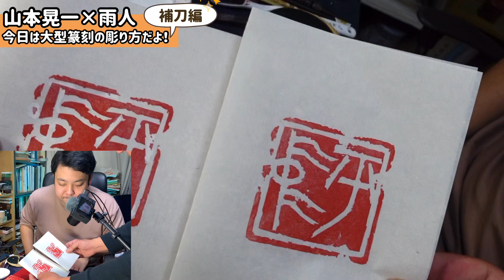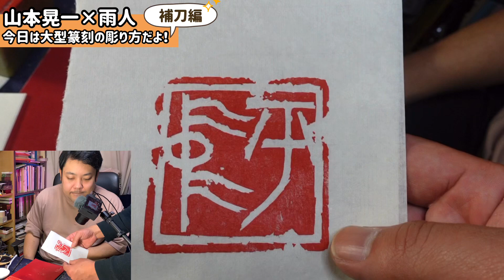篆刻家山本晃一が大きな印を彫る！補刀編。篆刻に古色を【後編】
初心者に向けて分かりやすく篆刻(てんこく)の解説をする篆刻専門チャンネル。
20年以上職人として生計を立て、株式会社設立まで漕ぎ着けました。そのノウハウ/方法などを余す事なく公開して行こうと思います。
書道家/ハンドメイド作家やその他、アーティスト/手作りクラフト作家/デザイナーにも役立つ情報がいっぱい詰まっていると思いますので、よかったらチャンネル登録お願いします↓

誰もが最初は初心者！

　( - з -)(雨人さんのプロフィールだよ)
┏━〇〇 ┓
┃•篆刻家                               ┃
┃•役者                                   ┃

1975年横浜生まれ(水瓶座/B型)
小さな頃からものづくり、工作が大好きだが、勉強/スポーツ/音楽はからっきしダメだった
絵が得意だったので絵描きになろうと思ったが、美大に入るには予備校に通わなければならないと知り、めんどくさくてやめる
詳しくはこちらのプロフィールをどうぞ👇

18歳、自分の落款印を彫ったことにより、篆刻興味を持ち、篆刻の道に進む事を決意する。
篆刻の他に、ラジオパーソナリティ、役者(劇団小林組)など多岐にわたり活動するため、お前は何になりたいんだ？と友人から呆れられる。